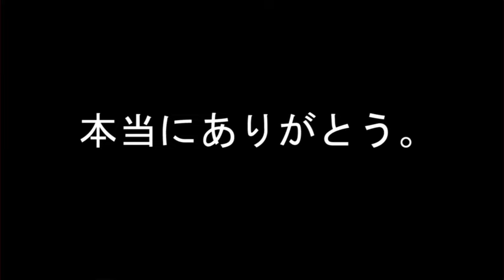【グローバル版】最後の四皇リン登場記念ガチャ!!【セブンナイツ】